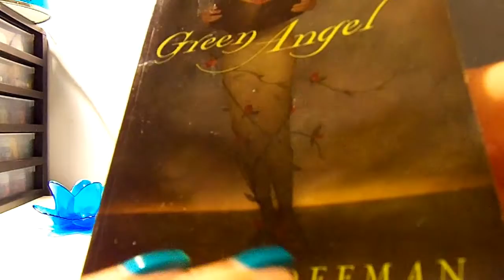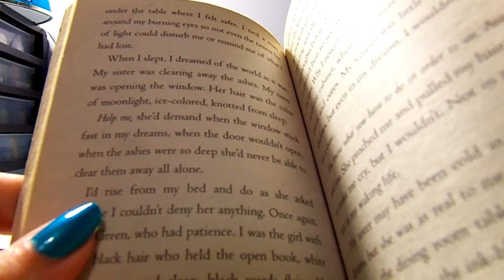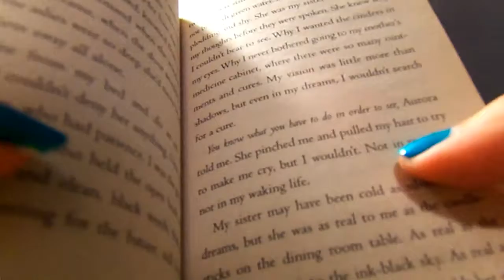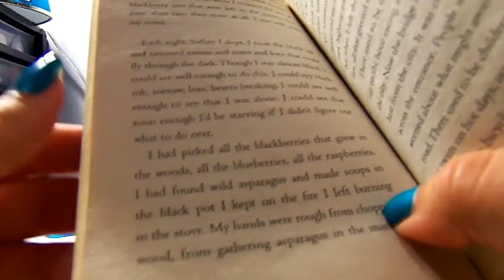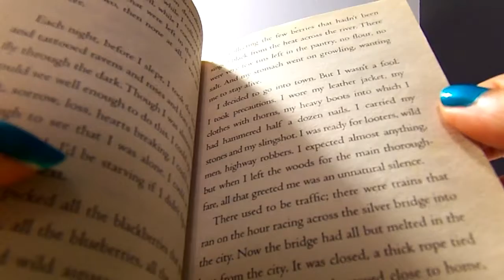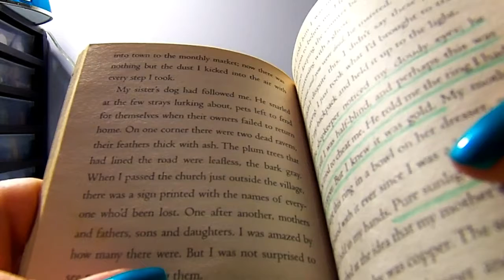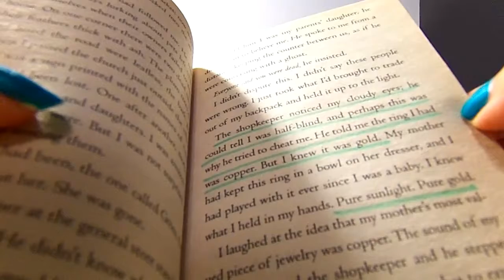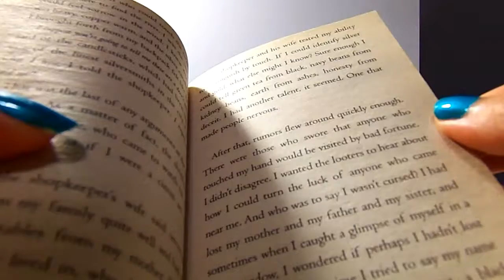ASMR Readings 1: Green Angel Part 4, Whisper and Page Turning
Hello everybody! I have some whisper and page turning tingles for you today! I hope you enjoy. Please leave a comment on what you liked and disliked about the video! Thanks! Bye!

Green Angel is by Alice Hoffman